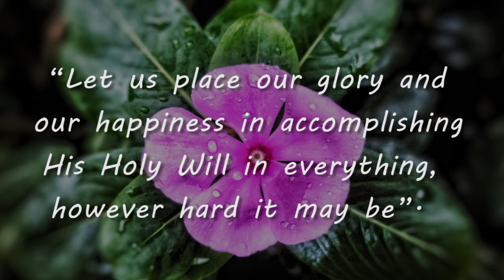Words of Wisdom 47